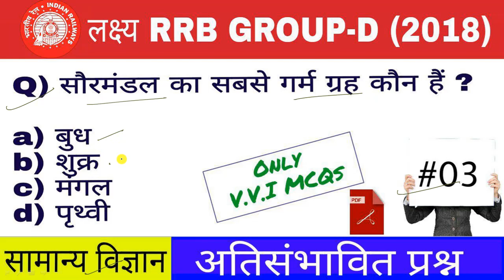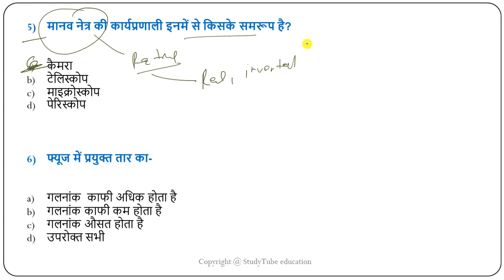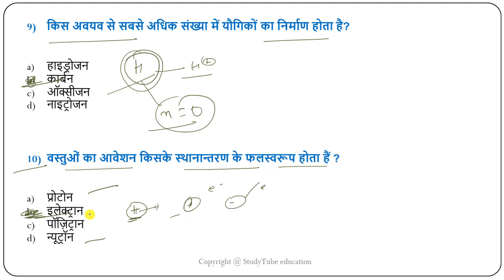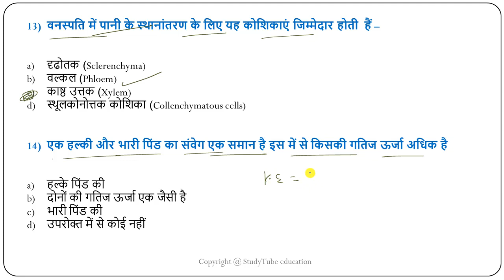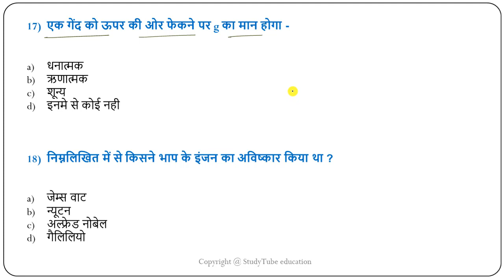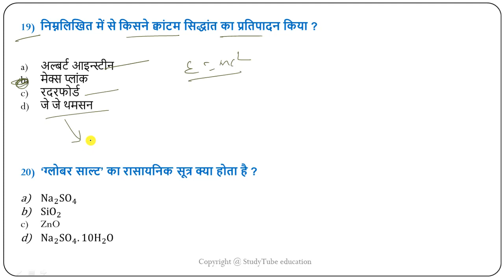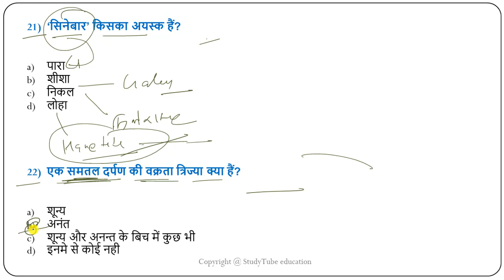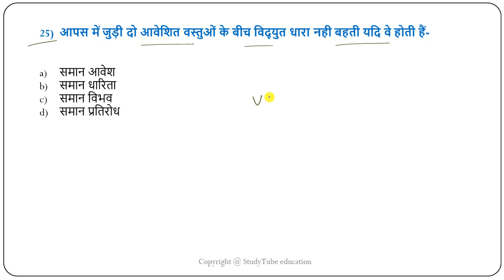लक्ष्य रेलवे ग्रुप-डी (2018) | सामान्य विज्ञान MCQs | अतिसंभावित प्रश्न | Part-3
Heat (ऊष्मा) MCQ-

Magnetism (चुम्बकत्व)